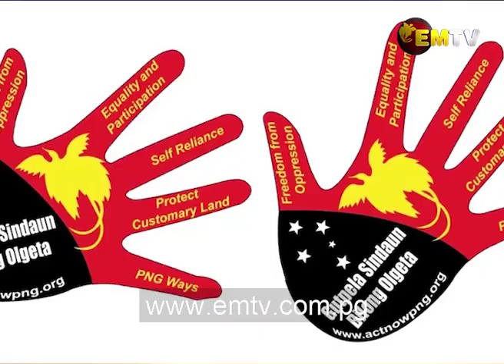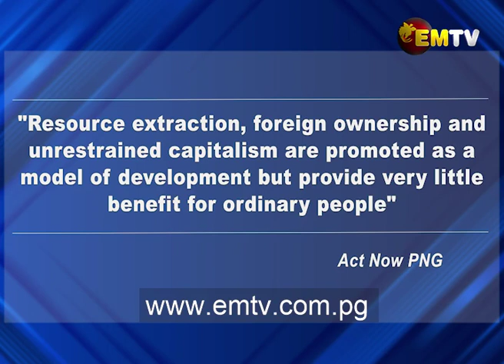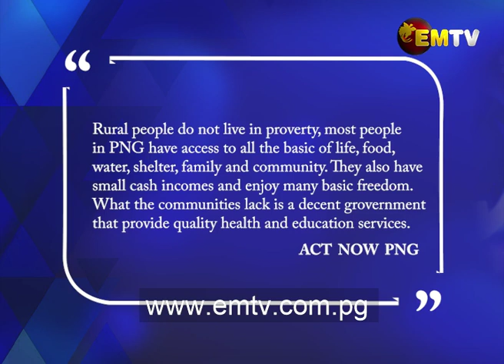Infocus Episode 20- ACT NOW PNG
In this session of Infocus, hold discussions with Act Now PNG examine some of the major development challenges facing PNG and its respective advocacy initiatives.

Joining us for discussion is Mr Eddie Tanago Paine, Campaign Manager for Act Now PNG.